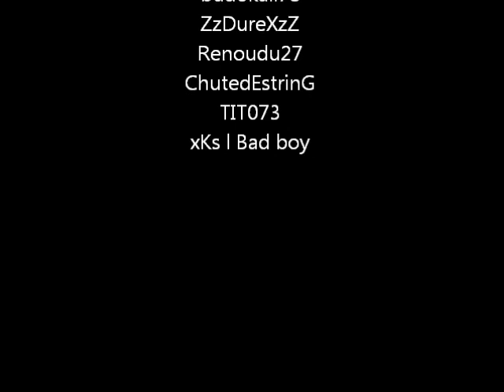La chenille qui re démarre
Vraiment gros delir

Si la vidéo ta plu dis le moi en commentaire ce qui me fera super plaisir ! Si tu a aimé la vidéo,met un pouce vert et peut être DOUBLE pouce vert ? :D